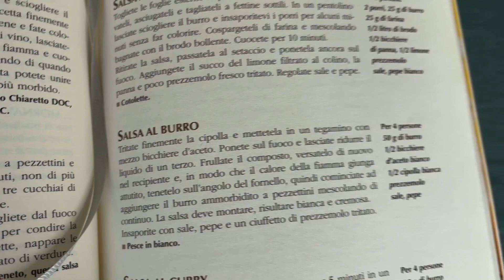🇪🇸 Si te Gusta la Mantequilla, Esta Salsa te Encantará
Enlace a mi Instagram con miles de recetas Cetogénicas, fáciles de preparar y riquísimas: